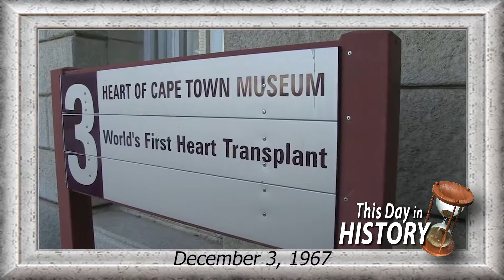12 3 18 Show Open to Tree Lighting